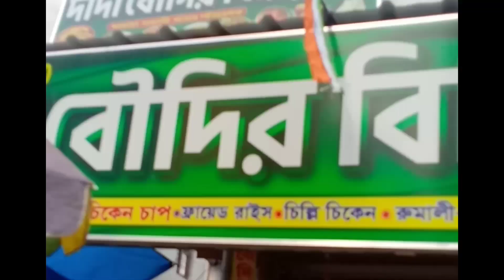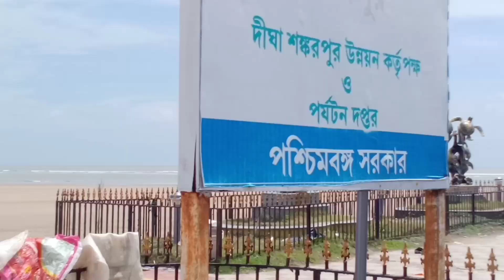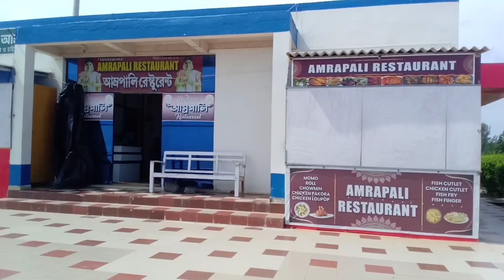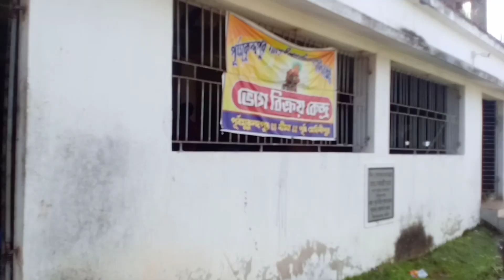দীঘা ভ্রমণ 2023।Digha tour plan।Digha tour guide।Digha Mondarmoni।Digha Mohana।Digha Sightseeing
digha tour guide sightseeing
digha visit places
digha sightseeing places
digha tour full guide
tourist spot of digha
digha tour guide information
places to visit in digha
digha sightseeing
digha full tour guide
places to see in digha
tour guides travel guides
things to see in digha
travel sightseeing
vacation tour and travel
the best places to go on vacation
tour destination
places to visit under 3000
mohana sea beach
mondarmoni sea beach
tajpur sea beach
sankarpur sea beach
nayekali mandir
travel vlog
digha r 1st day tour guide
digha tour guide mondarmoni mohona
digha to mandarmani tour
digha and mandarmani tour package
digha and mandarmani
digha sightseeing
digha tour guide 2023
digha to mandarmani new road
digha spot tourist
mandarmani places to visit
digha visit places
digha new tourist spot
places to visit in mandarmani